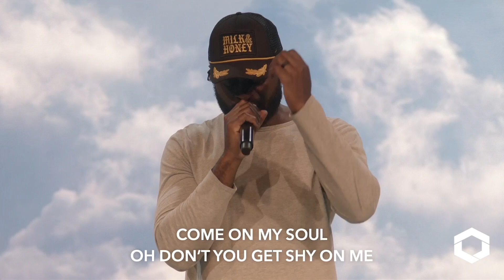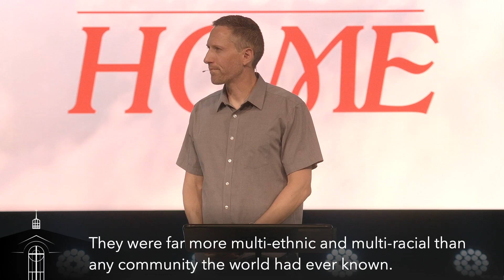A Vision of God’s Kingdom (Daniel 2; 1 Peter 1:1-7) - Full Service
The arrival of God’s Kingdom changes our perspective on all man-made kingdoms.